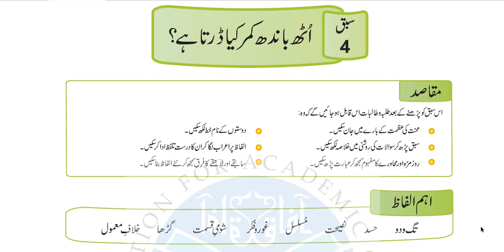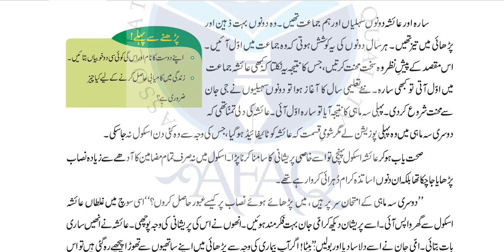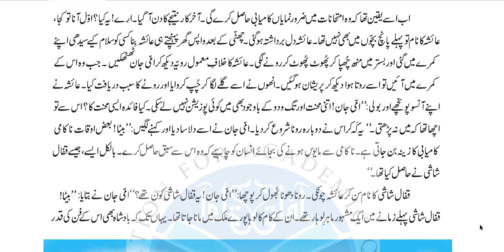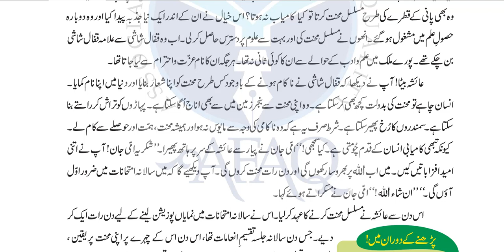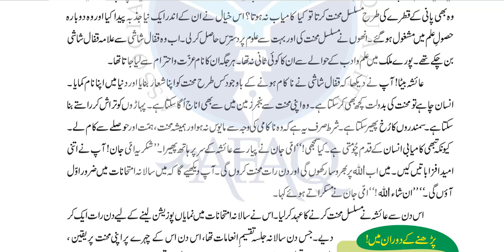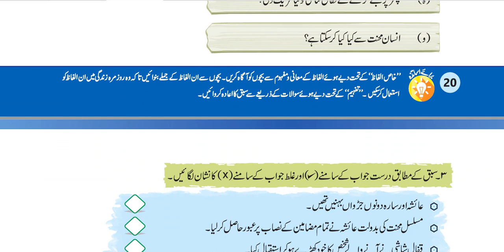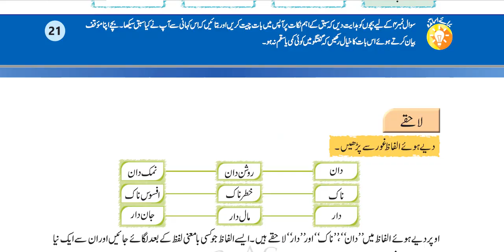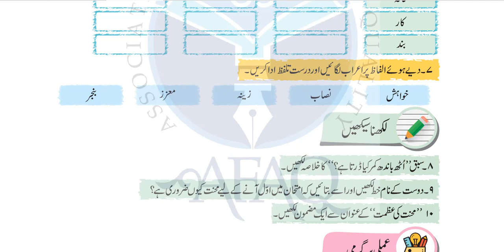Urdu 6 (L#3.1)